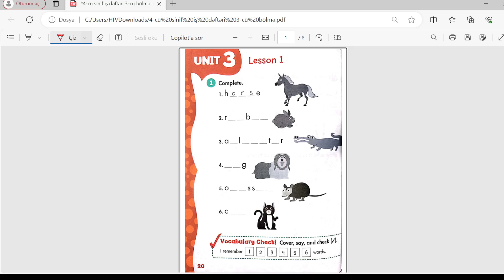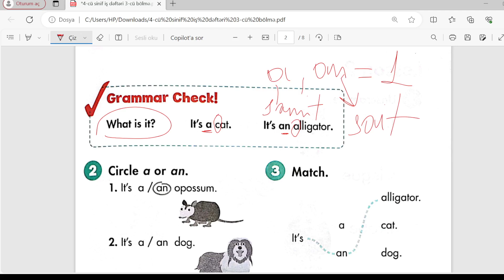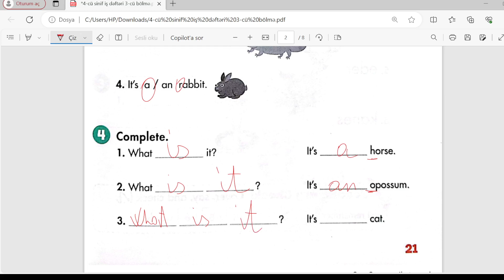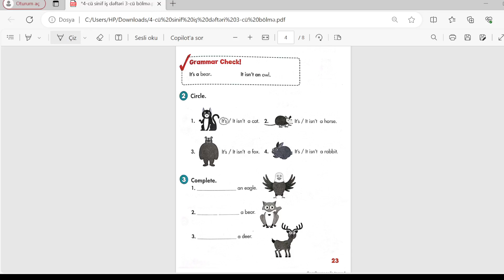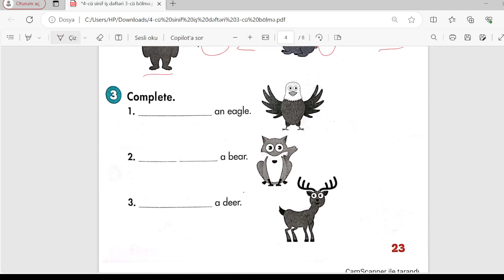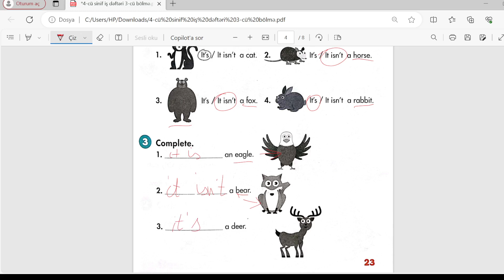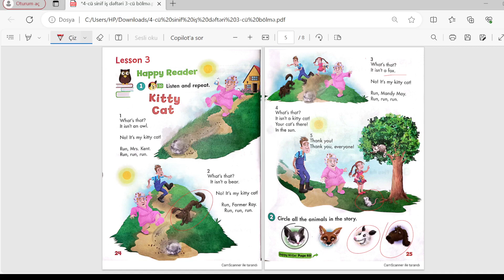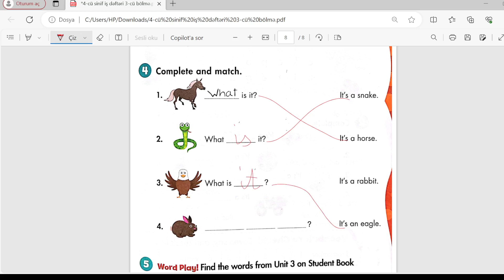İngilis dili İş dəftəri 2 ci sinif səh. 20-27 Günay Akbarova Happy campers 2 skills book Unit 3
İniglis dili 2-ci sinif
İngilis dili iş dəftəri səhifə 20, 21, 22, 23, 24, 25, 26, 27
Happy campers 2 skills book 20-27
İngilis dili 2 ci sinif seh 20, 21, 22, 23, 24, 25, 26, 27
Günay Əkbərova

Gunay Akbarova (English Teacher) rəsmi YouTube kanalımıza xoş gəlmisiniz.Kanalımıza abunə olmağı və videomuzu bəyənməyi unutmayın.

Kanala Abunə Olmaq üçün linkə daxil ola bilərsiniz.